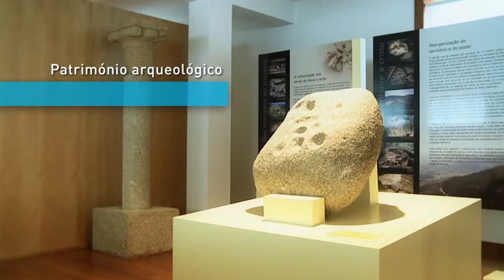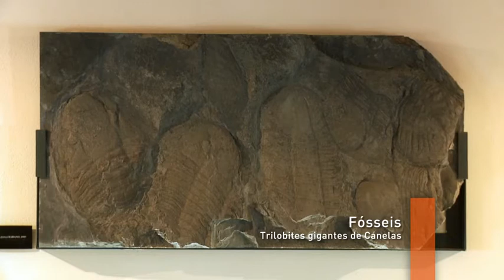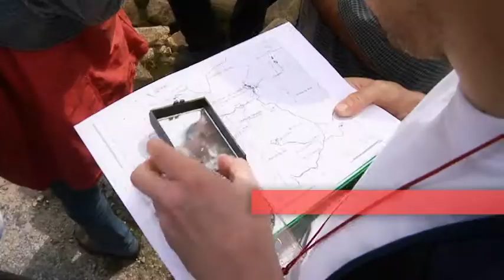AROUCA FILME INSTITUCIONAL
Desenvolvimento de filme institucional para o município de Arouca, procurando promover os diferentes vectores estratégicos do turismo e cultura da região.